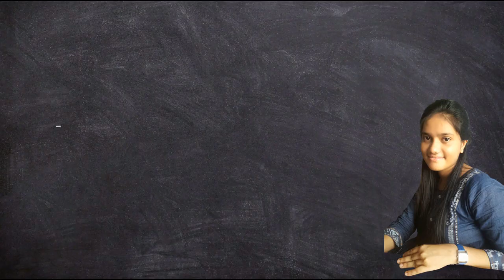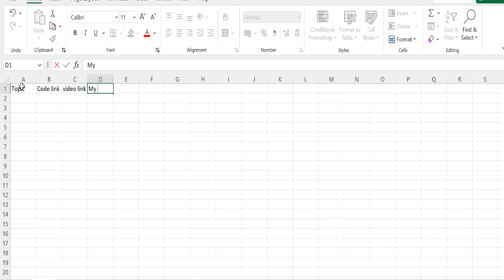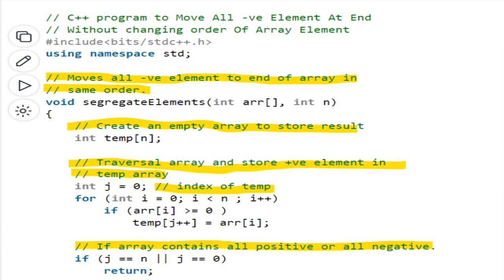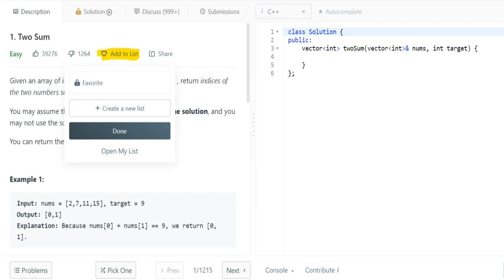How to take notes efficiently ? Follow these steps only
I am an SDE.